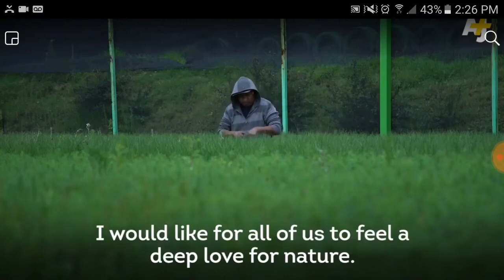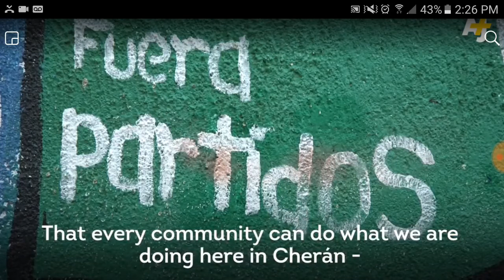Roy Duarte – Stateless Society of Cheran, Mexico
Please enjoy my recent conversation with Roy Duarte. Herein we discusses how he came to Anarchism, history of Cheran, resisting Aztec imperialism, expelling State agents, very low violent crime, common law, polycentric law, Anarchopocolypse documentary, appeal to antiquity, hordes of mini dictators, focus on self improvement, most people want to be free, personal responsibility, peaceful parenting and more!

“If you want to enlighten everything within everyone you should first enlighten everything within yourself.” Buddhism

Related Links:
Roy Duarte - Facebook

Internal Links:
Monopolies in a Stateless Society
Daniel Hawkins: Anarchy Never Been Tried and the History of Anarchist Societies
Daniel Hawkins: Voluntaryist, Anarchy Never Been Tried Part 2 & 3